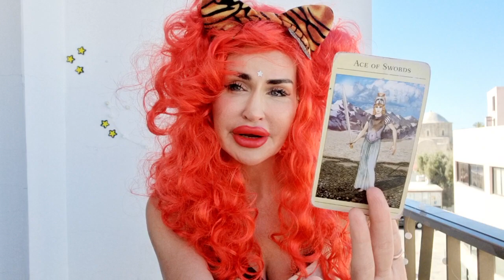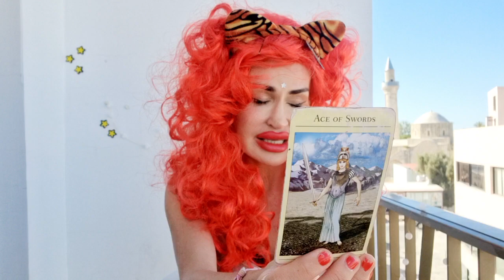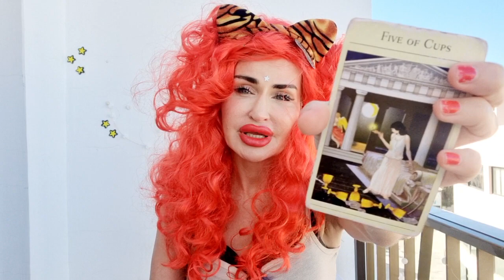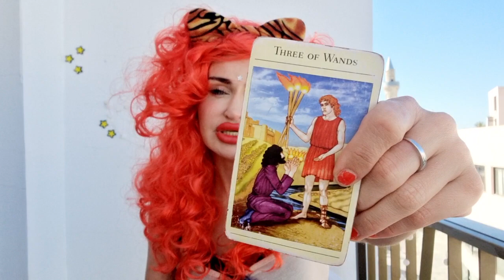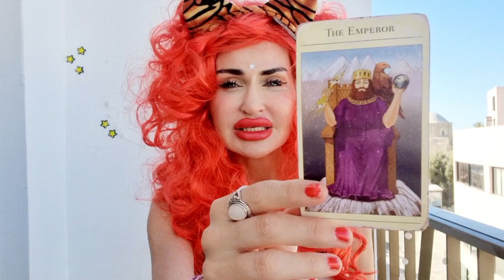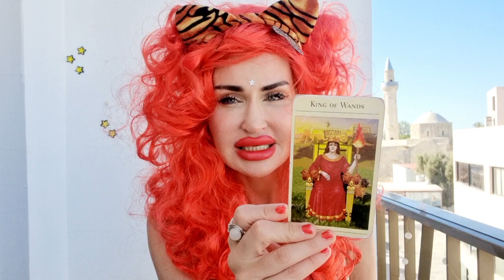TAURUS TAROT ♉️ "WOW🙀EXPECT A MESSAGE FROM UR PERSON BUT..." 💙 APRIL 2024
✨️Taurus Tarot April 2024 Love reading💙

✨❤️TAROT READINGS ❤️

  🌙♥️ MAGIC SPEL